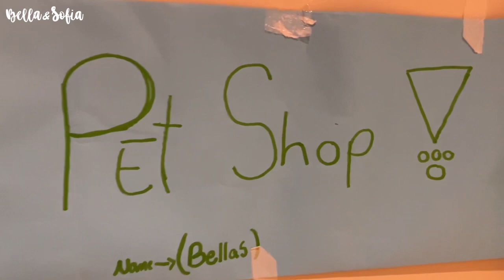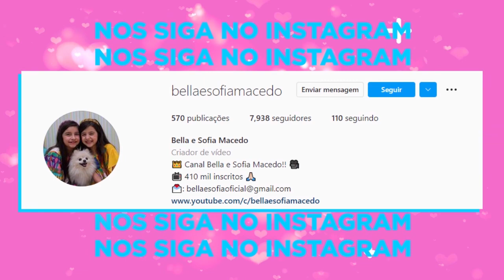O petshop da Sofia e Bella - parte 1